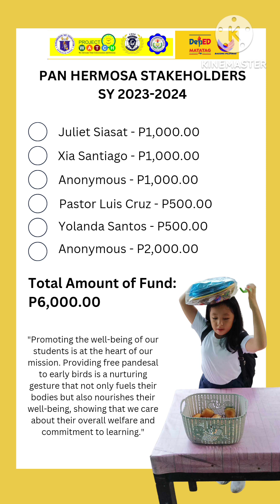Buti na lang suportado ng stakeholders ang libreng pandesal